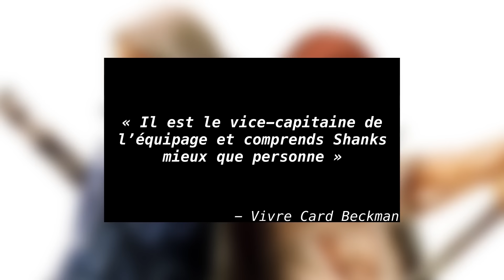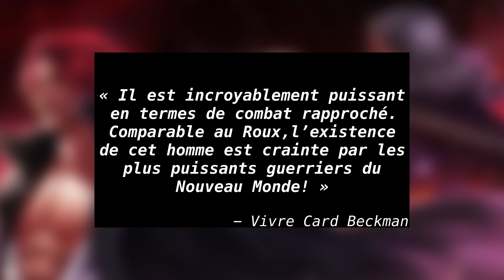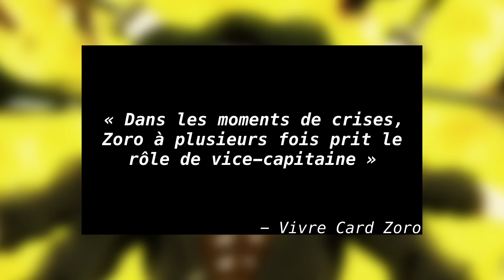LE HAKI DES ROIS DE BEN BECKMAN ET SA PUISSANCE PHÉNOMÉNALE ! | ONE PIECE THÉORIE